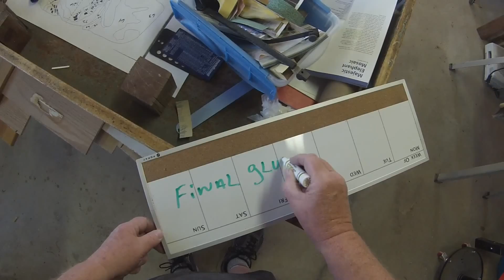Elephant Segmentation pt 8